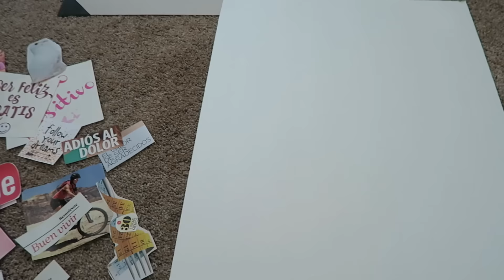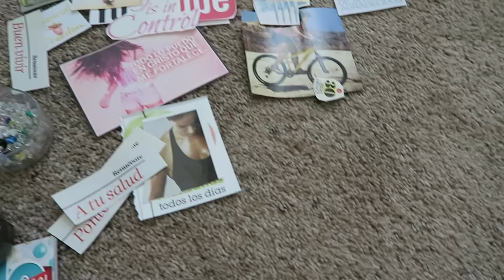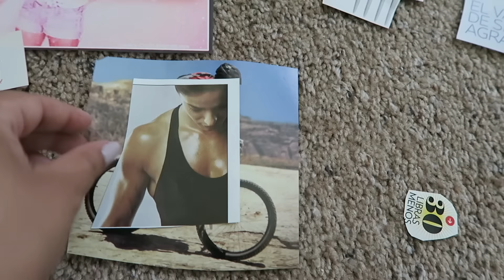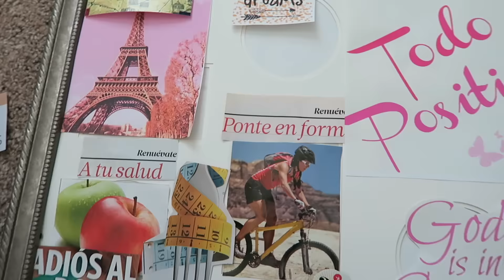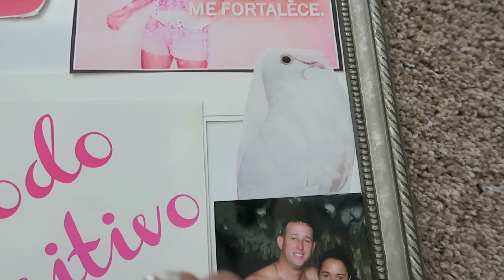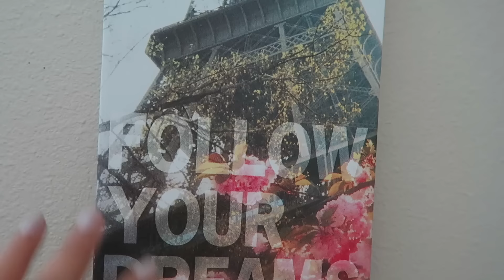CÓMO CREAR TU VISION BOARD O TABLERO DE VISION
Hoy te muestro cómo crear tu Vision Board o Tablero de Visión o de la Prosperidad. DIY

xo, karina